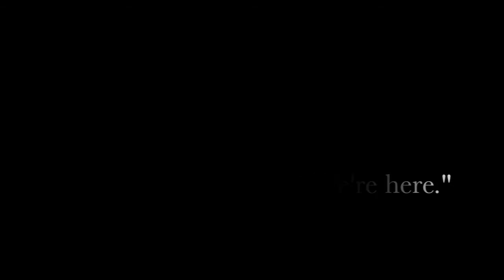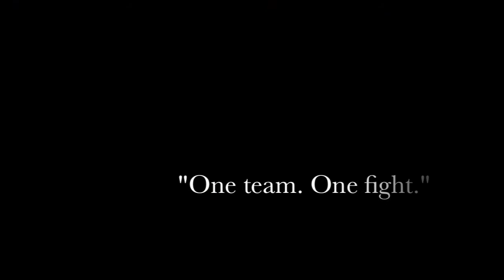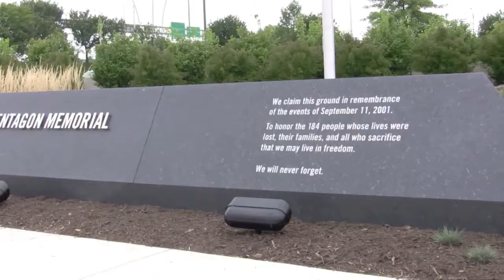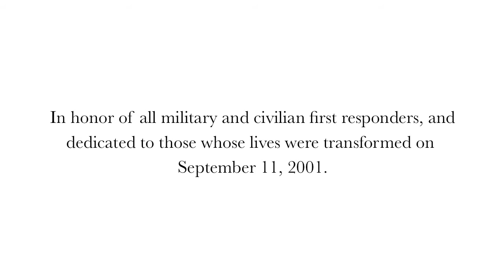Onward: Moving Forward from 9/11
Revisit 9/11 from the perspective of our military and civilian heroes, and most importantly, see how they've moved beyond tragedy toward a hopeful future.